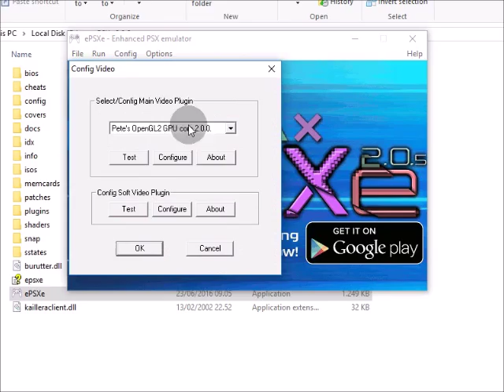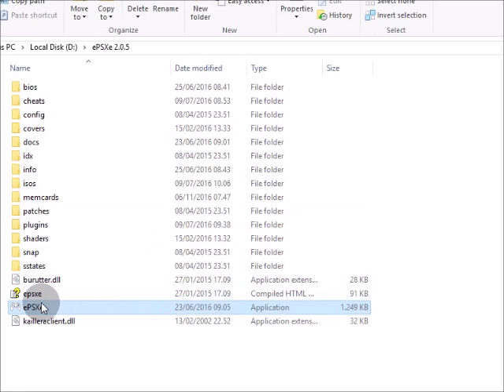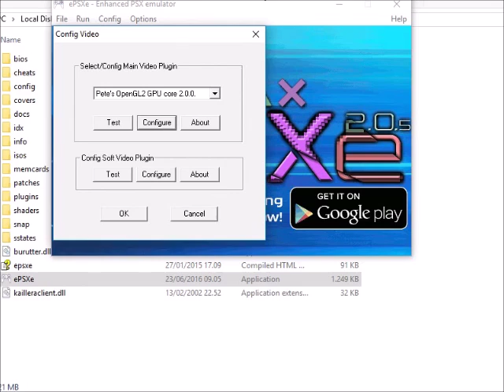How to fix "Missing render-texture extension!" On Plugin Video OpenGL2 GPU Core 2.0.0 - ePSXe 2.0.5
Hello everyone!
Today i want to show you, how to fixing "Missing render-texture extension!" Plugin Video OpenGL2 GPU Core 2.0.0 on the ePSXe 2.0.5 is very easy.